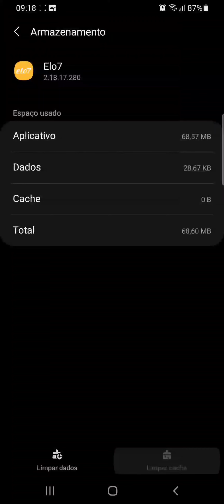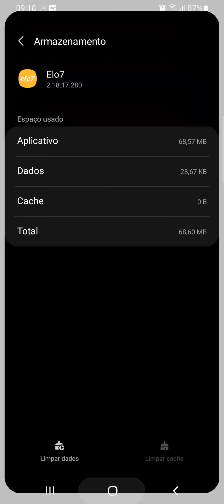Como limpar o CACHE do App ELO 7 no celular SAMSUNG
Veja neste vídeo como apagar o cache do Aplicativo Elo 7 no celular SAMSUNG A70/ANDROID 11